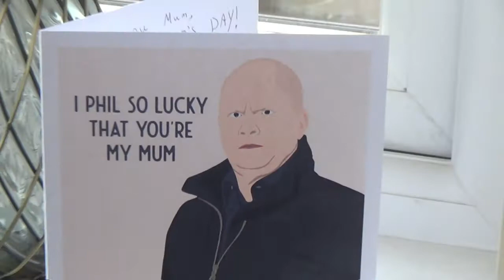The Tales Of John Reid: Weekly Vlog #11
14th - 20th of February.

TikTok for attempts at funny videos: johnstephenreid
And my twitch for occasional live videos: reidoj